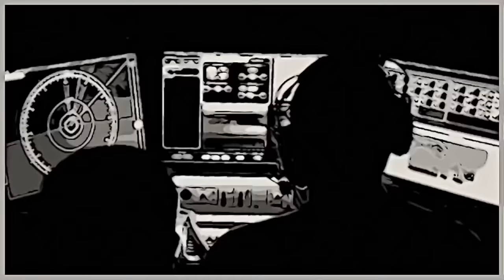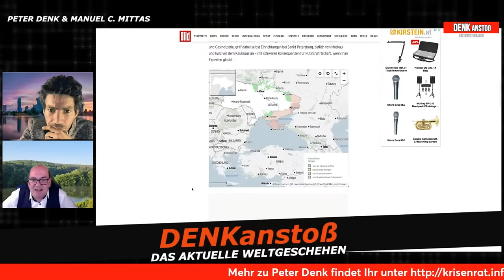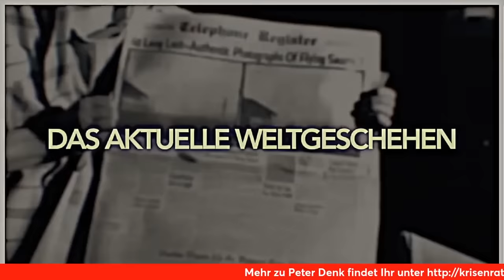DENKanstoß + Das aktuelle Weltgeschehen // März 2024 // mit Peter Denk & Manuel C. Mittas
UNTERSTÜTZUNG:
Mit Ihrer freiwilligen Zuwendung unterstützen Sie den Fortbestand unserer Freien- und zu 100% unabhängigen Medienarbeit!

►► Unsere Bankverbindung lautet ab sofort:
► Manuel C. MITTAS
► IBAN: AT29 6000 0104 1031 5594
► Kreditinstitut: BAWAG/PSK
► BIC/SWIFT: BAWAATWWXXX
► Verwendungszweck: UNTERSTÜTZUNG!!

Möchten Sie Livestreams wie diesen erstellen und unsere Freie- und unabhängige Medienarbeit unterstützen? Dann sehen Sie sich StreamYard an
Mit Ihrer Registrierung über diesen Link unterstützen Sie unsere Arbeit! Vielen Dank!